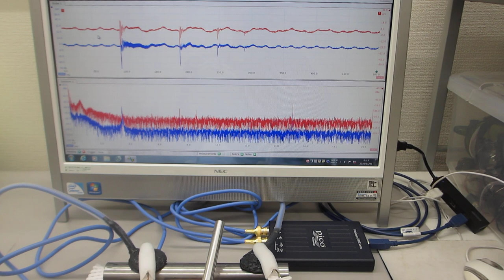超音波の音圧測定実験（超音波システム研究所）